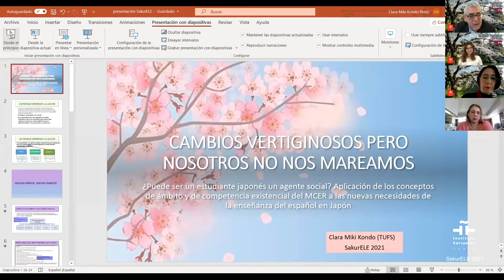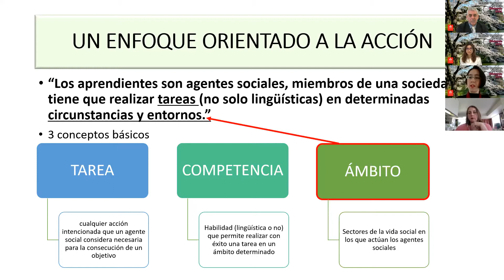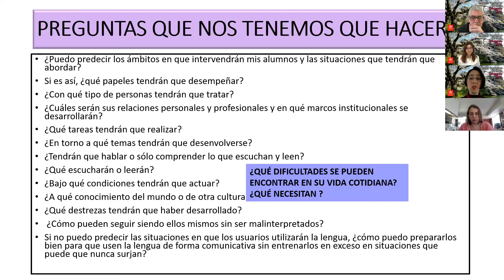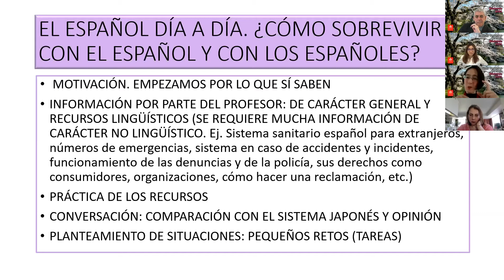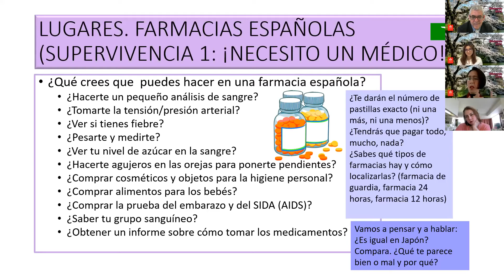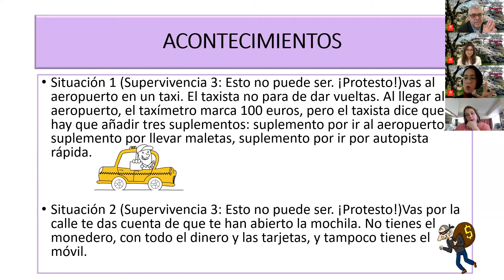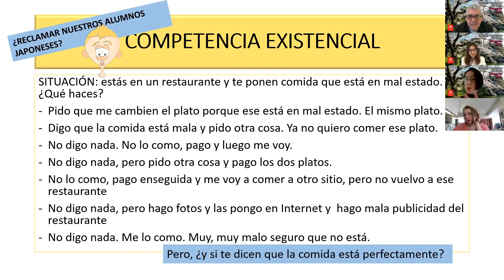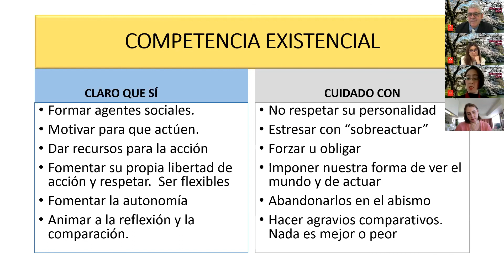3ª parte 🌸 SakurELE 2021. Clara Miki Kondo Pérez (U. Tokio Estudios Extranjeros)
Clara Miki Kondo Pérez (U. Tokio Estudios Extranjeros)
“Cambios vertiginosos, pero nosotros no nos mareamos. ¿Puede ser un estudiante japonés un agente social? Aplicación de los conceptos de ámbito y de competencia existencial del MCER a las
nuevas necesidades de la enseñanza del español en Japón”.